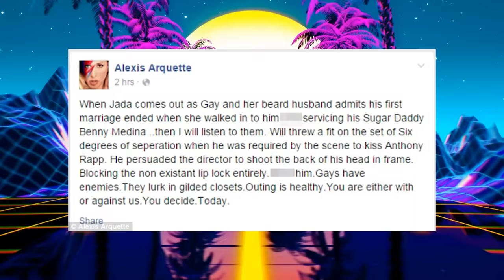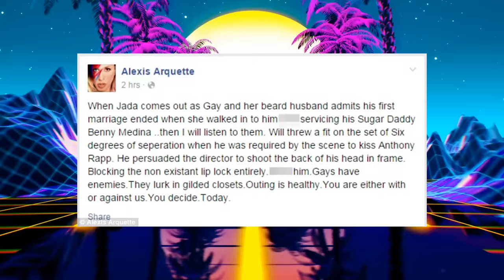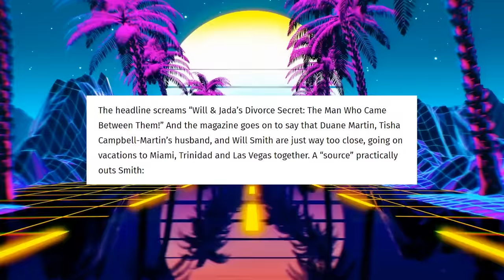Will Smith PANICS After Feds Find SHOCKING Proof Against Him At Diddy House Raid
The scandal engulfing Diddy has just taken a dramatic turn with the involvement of Hollywood icon Will Smith. Emerging reports suggest Smith wasn't merely a bystander at Diddy's notorious gatherings but potentially an active participant in the contentious activities. As the saga unfolds, the focus has shifted onto Smith, intensifying speculation and prompting disbelief among fans.  So, is it true that Will Smith has been found guilty of evidence that he is somehow involved in Diddy’s shady dealings? Let’s find out in today’s video! Enjoy!